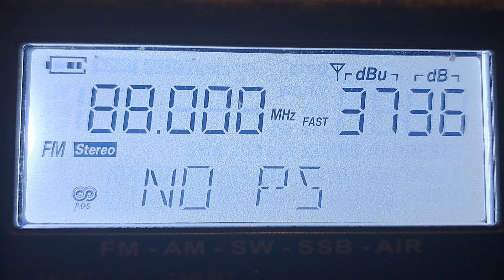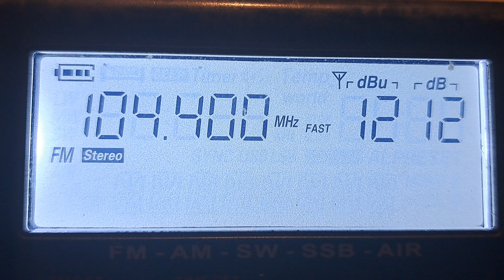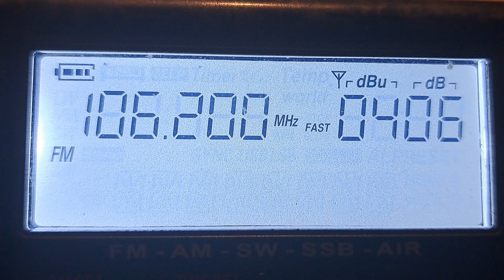UKW Bandscan Köln